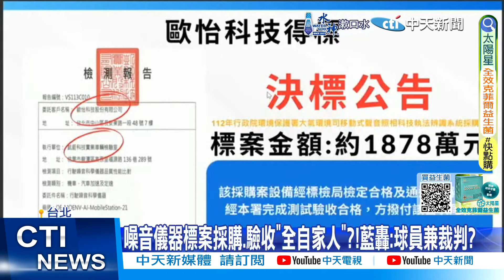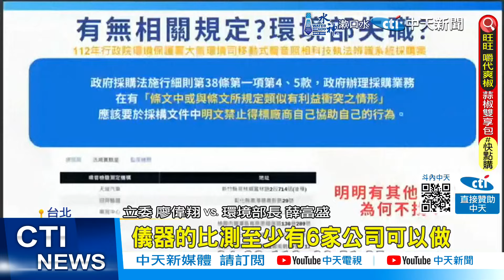【每日必看】噪音儀器標案採購.驗收"全自家人"?! 藍轟:球員兼裁判? 20240422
有立委踢爆環境部對強化噪音改善的聲音照相科技執法設備採購案，去年10月由一家歐怡公司得標，需要經過標檢局驗收才能合格。但檢測能不能過關竟是同一集團的自家公司決定，立委質疑從採購到檢測，通通一條龍，根本是球員兼裁判。對此環境部說若有違法絕不護短。